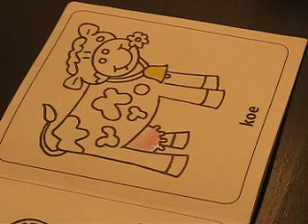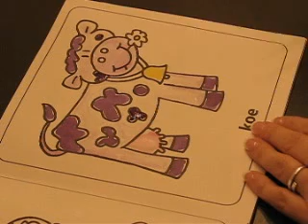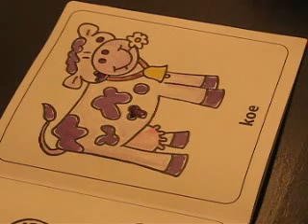ASMR Drawing & Coloring - Coloring Book - Dutch Words - Koe (Cow)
A relaxing ASMR video of me coloring my Dutch coloring book for kids. Todays Dutch Word is 'Koe', which means 'Cow' in English (EN: Cow / NL: Koe).
Coloring and watching people color relaxes me and it gives me so many tingles. Hope you guys get some tingles and learn some Dutch words too.

ASMR - What is ASMR?
Autonomous sensory meridian response (ASMR) is a neologism for a perceptual phenomenon characterized as a distinct, pleasurable tingling sensation in the head, scalp, back, or peripheral regions of the body in response to visual, auditory, tactile, olfactory, or cognitive stimuli. The nature and classification of the ASMR phenomenon is controversial, with strong anecdotal evidence to support the phenomenon but little or no scientific explanation or verified data.

A commonly reported stimulus for ASMR is the sound of whispering. As evident on YouTube, a variety of videos and audio recordings involve the creator whispering or communicating with a soft-spoken intonation into a sound recording device and generally a camera.
Many role-playing videos and audio recordings also aim to stimulate ASMR. Examples include descriptive sessions, in a style similar to guided imagery, for experiences such as haircuts, massages, visits to a doctor's office, and ear-cleaning. While these make-believe situations are acted out by the creator, viewers and listeners report an ASMR effect that relieves insomnia, anxiety, or panic attacks.

Sometimes people are triggered by visual images as well. Like watching someones hands doing something repetitive, like squishing clay or making something. For others the trigger is a watching someone draw or color a coloring book